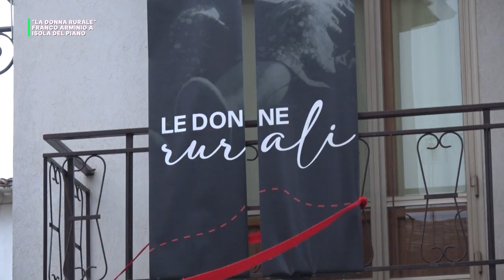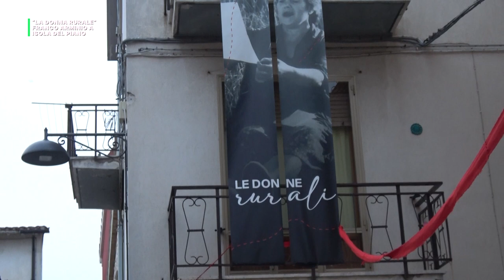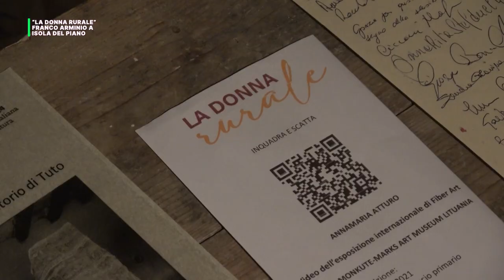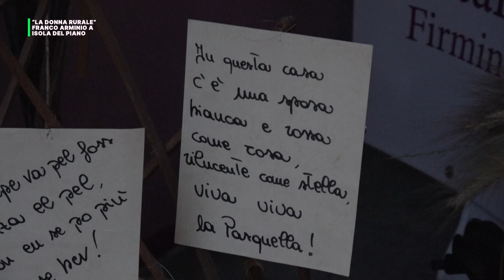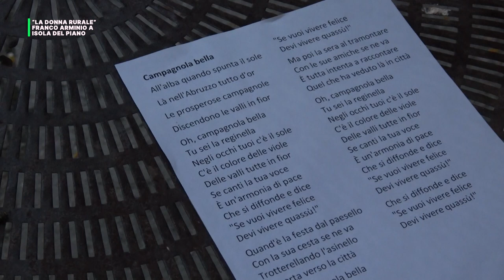"LA DONNA RURALE" FRANCO ARMINIO - ISOLA DEL PIANO